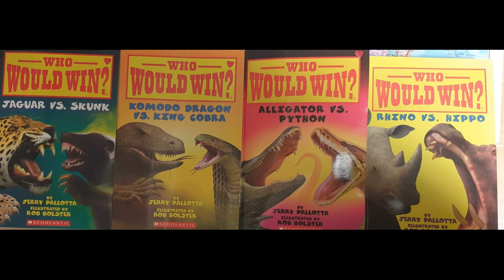Killer penguins, flying sharks, raptor football: Beast Battle Simulator - Episode 59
Darren clocks up 60 minutes of pure madness pitting velociraptors against armies of gazelles or penguins versus anacondas.